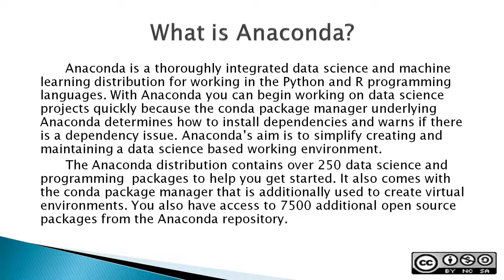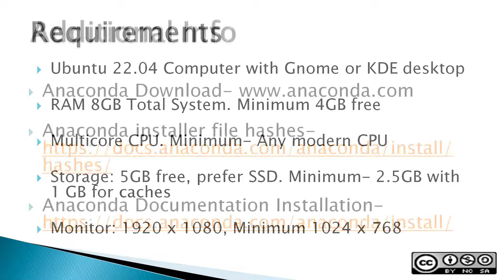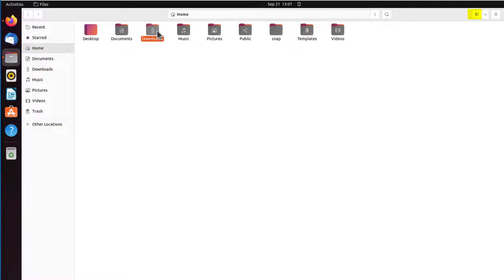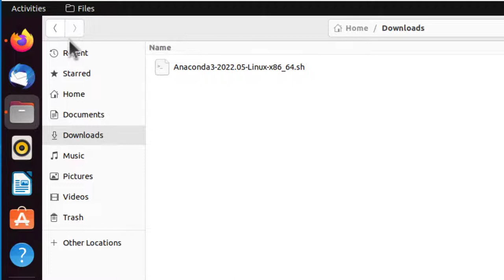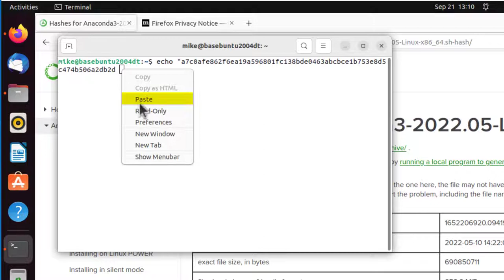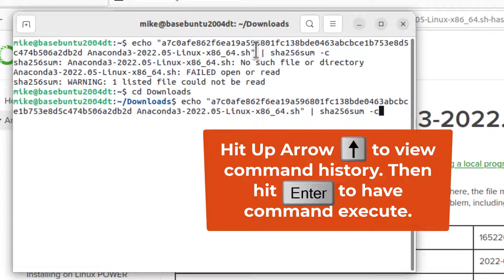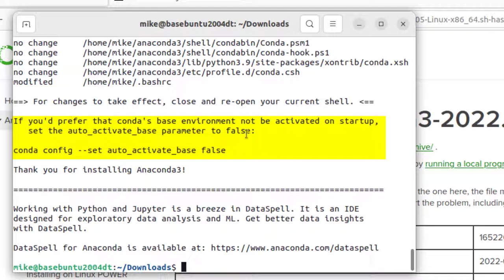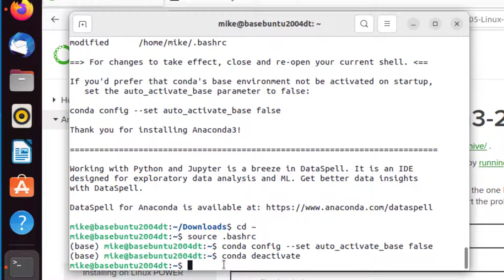Anaconda Python Part 1 Install Anaconda for Data Science in Ubuntu 22.04. Includes Jupyter Notebook.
Ever want to get started with Data Science or work with Jupyter Notebook. Anaconda provides an easy entry to both. Anaconda takes the worry out of dependency hell and gives you an easy entry into creating virtual environments for Python. This means Anaconda allows you to manage both packages and  virtual environments.

0:00 What is Anaconda?
02:19 Download Anaconda
03:03 Verify Checksum
06:29 Install Anaconda
07:30 Configure Anaconda
09:11 Deactivate and Activate base environment